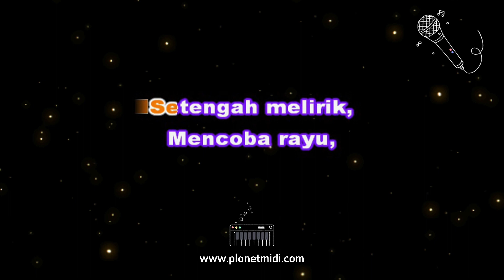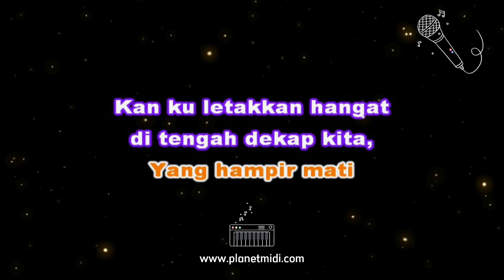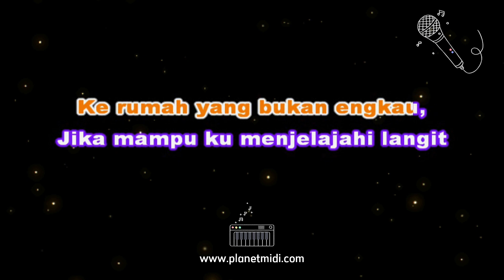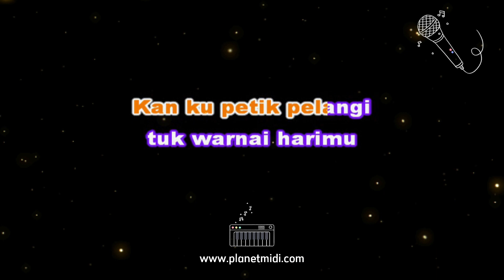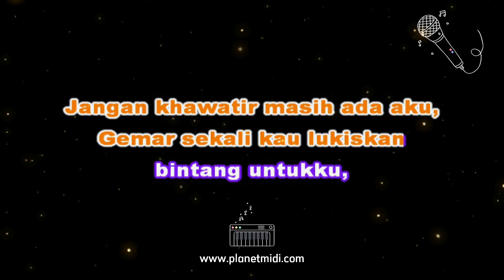Raissa Anggiani - Kau Rumahku | Karaoke No Vocal | Midi Download | Minus One